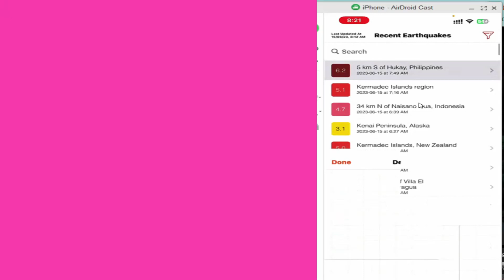A Strong Earthquake Magnitude of 6.2 | at the Philippines Balayan Bay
A Strong Earthquake Magnitude of 6.2 | at the North Philippines Balayan Bay Sea. Magnitude is expressed in whole numbers and decimal fractions. For example, a magnitude 5.3 is a moderate earthquake, and a 6.2 is a strong earthquake. Because of the logarithmic basis of the scale, each whole number increase in magnitude represents a tenfold increase in measured amplitude as measured on a seismogram.

Official BodoPress channel is a new Bodo album and video creator and promoted to other videos and channels, Baby comes down and watches the new shorts video and tarp music, ammi ammi physics wallah video with this car wala song.

00:00 Introduction
00:34 Earthquake at Philippines Balayan Bay Sea
01:04 Philippines Balayan Bay Sea